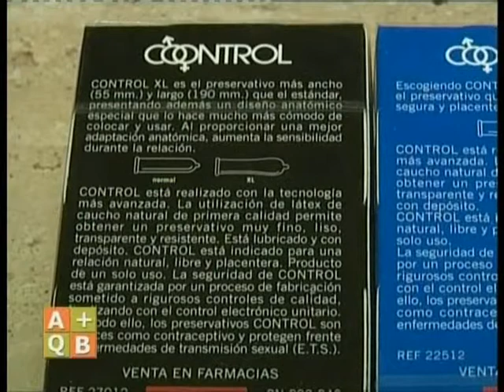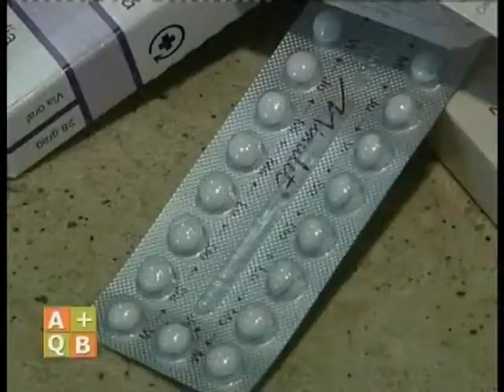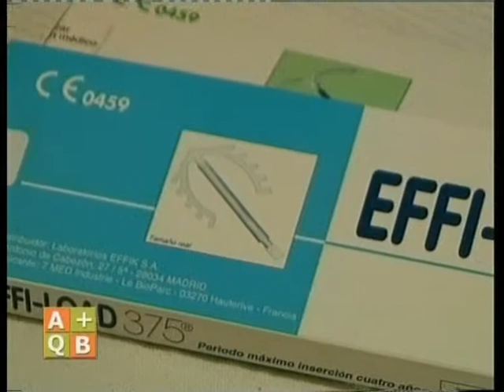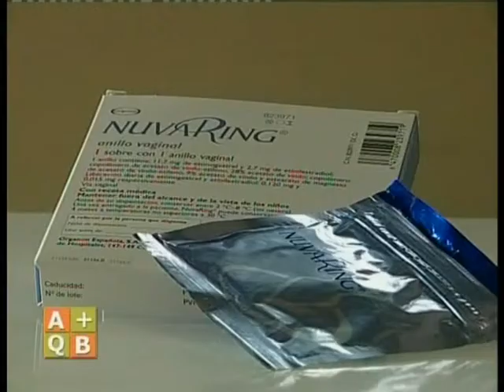Algo más que belleza 2